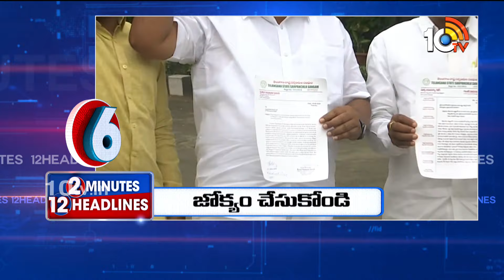2 Minutes 12 Headlines | 10AM | Polavaram | MP Mithun Reddy House Arrest | Tirumala | Pawan Tour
2 Minutes 12 Headlines | 10AM | Polavaram | MP Mithun Reddy House Arrest | Tirumala | Pawan Tour | 10TV News

10TV is one of the Largest Content producing Telugu News Channel in Telugu States. Its one of the leaders in the production and broadcasting of un-biased and comprehensive news.
10TV offers round the clock coverage of latest breaking news and unique mix of news bulletins, current affairs and Entertainment programmes.
10TV Youtube Channel offers Latest News from Telugu States, Politics, Entertainment, Health, Sports Lifestyle, Devotional, National News, International News and lot more.!

హాయ్,
10టీవీ యూట్యూబ్ చానల్‌కి స్వాగతం. 10టీవీలో ప్రసారమయ్యే కథనాలతో పాటు ఆసక్తికరమైన మరెన్నో అంశాలను 10టీవీ యూట్యూబ్ చానల్లో మీకు అందిస్తాం. మా వీడియోలలో మీకు నచ్చిన వాటిని మాకు తెలియజేయండి. అలాంటి మరిన్ని కథనాలను మీకు అందించేందుకు ప్రయత్నిస్తాం. నచ్చిన వీడియోలను మరింత మందికి షేర్ చేయండి. చానల్‌ను సబ్‌స్క్రైబ్ చేయడం మరిచిపోకండి. ధన్యవాదములు.!